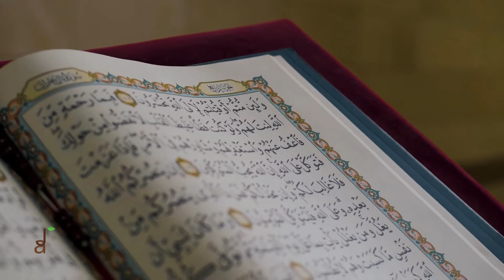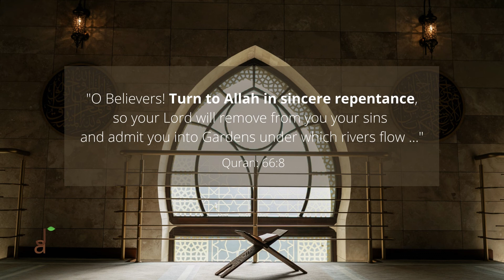Bakat ayni | IBRAHIM BAKEER | English translation & lyrics (in description)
This heart-touching poem is by Abu al-'Atahiya from his Deewan Abi al-'Atahiya (يا خجلي من ربي ). His fame rests on the ascetic poems of his later years, the Zuhdīyāt, collected in 1071 by the Spanish scholar Ibn ʿAbd al-Barr رحمهم الله.

► Credits:
Nasheed: Ibrahim Bakeer